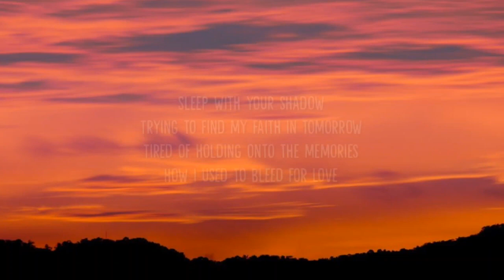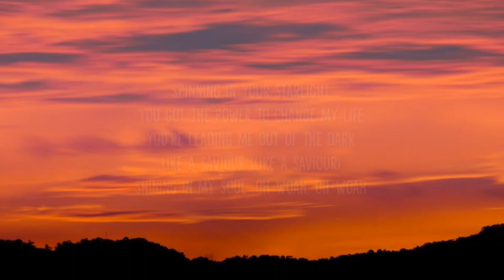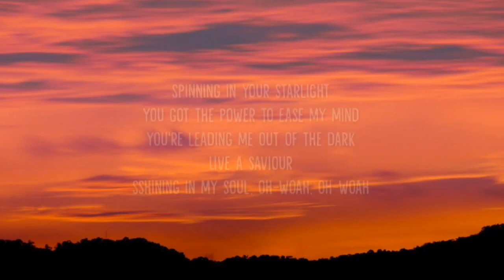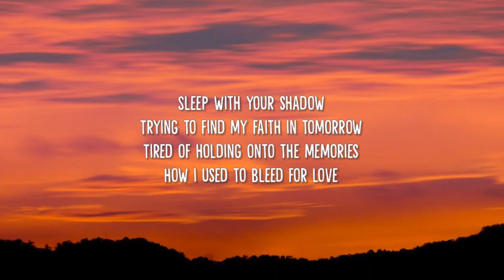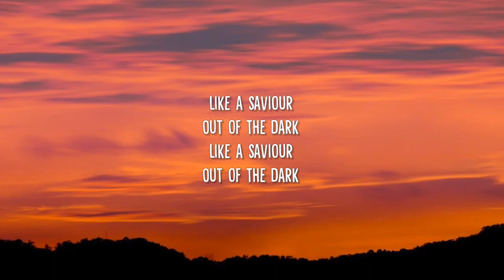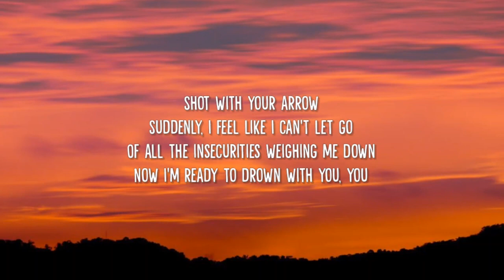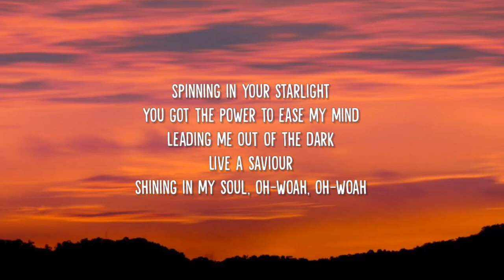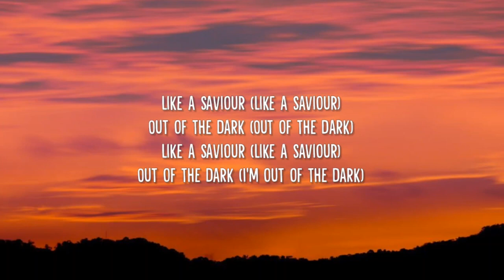Ellie Goulding - Like A Saviour (Lyrics) 1 Hour Loop Version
Ellie Goulding - Like A Saviour

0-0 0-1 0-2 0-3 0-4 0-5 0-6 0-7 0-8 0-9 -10
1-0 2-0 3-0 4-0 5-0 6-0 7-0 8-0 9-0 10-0
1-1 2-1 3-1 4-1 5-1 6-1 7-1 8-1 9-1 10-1
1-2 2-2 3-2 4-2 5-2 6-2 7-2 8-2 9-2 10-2
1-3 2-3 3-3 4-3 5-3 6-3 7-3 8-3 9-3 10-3
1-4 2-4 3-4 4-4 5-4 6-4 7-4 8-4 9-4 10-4
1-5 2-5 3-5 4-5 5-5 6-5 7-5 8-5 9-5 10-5
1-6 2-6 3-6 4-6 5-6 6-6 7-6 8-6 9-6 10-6
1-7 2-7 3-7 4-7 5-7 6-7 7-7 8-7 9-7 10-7